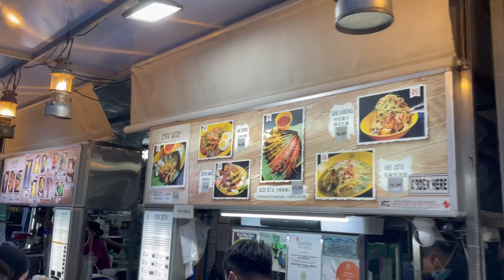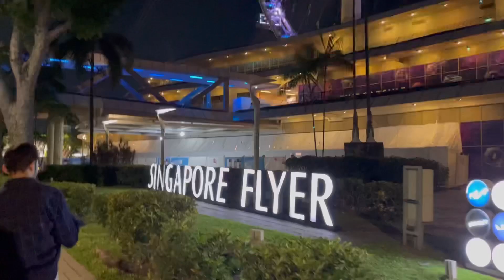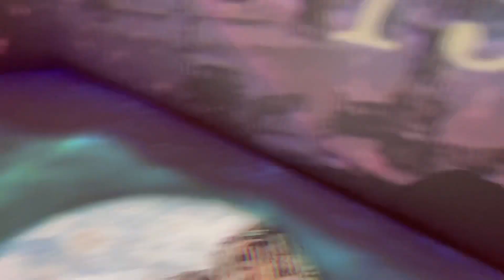Vlog 4| Marina bay sands| Hawkers street| Singapore Flyer